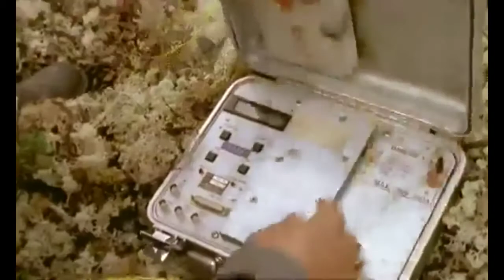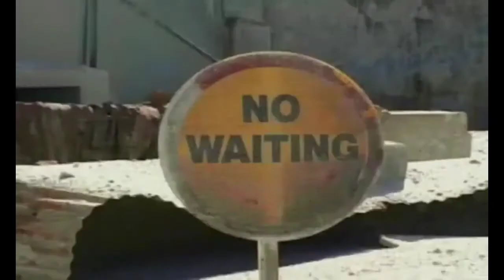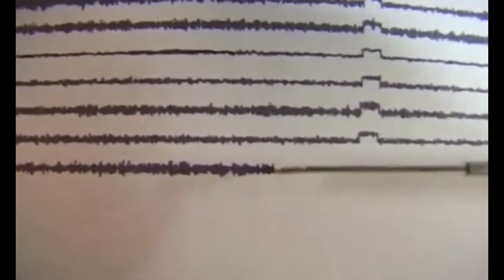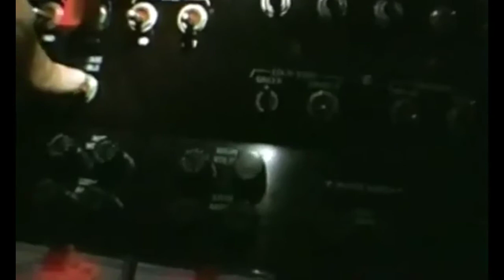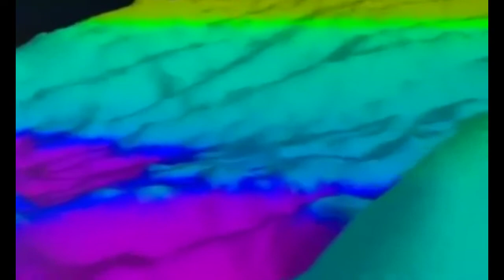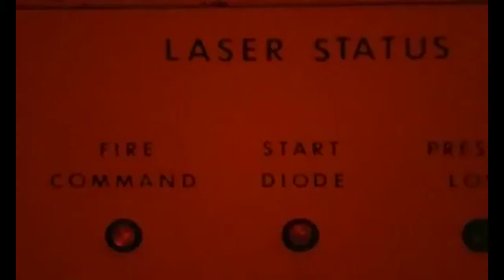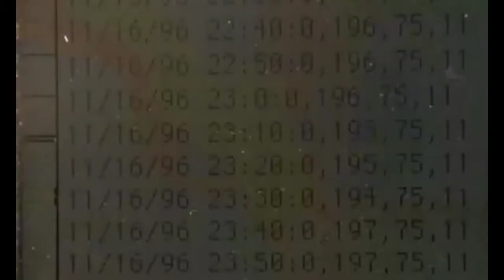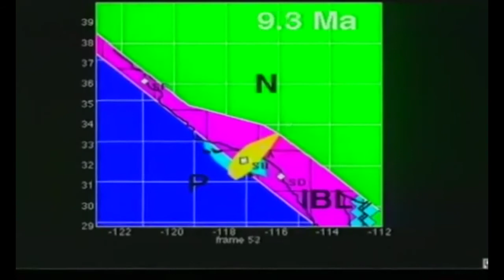Formazione della Terra Geologia e Futuro doc ita documentario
libro consigliato :) Il libro della terra. La straordinaria storia del nostro pianeta
Storia e descrizione della Terra dalla Formazione alla Geologia al Futuro